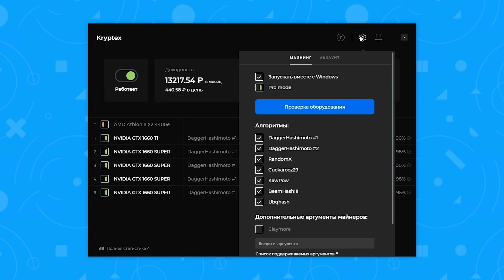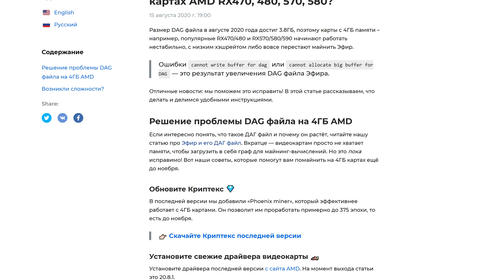NiceHash 3GB и 4GB карты ВСЁ. Альтернативные решения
Криптекс использует вычислительную мощность компьютера и платит за это биткоины и рубли. Программа сама проведёт тестирование и выберет алгоритмы, приносящие больше прибыли на твоём железе.
Выплаты в биткоинах и эфире, а также, рублях на карту, QIWI или Яндекс.Деньги, евро и долларах.

Содержание:
00:00 Предыстория
00:20 Причины ограничения
00:40 Решение
01:20 Доходность
01:45 Как продолжить майнить
02:07 Подарок для владельцев 3 видеокарт